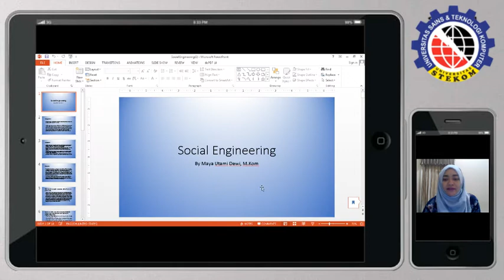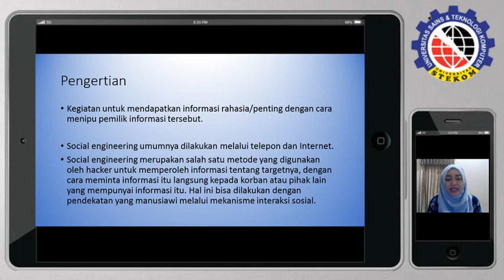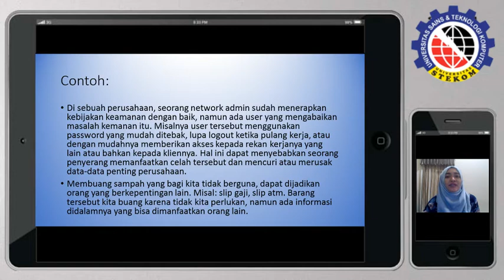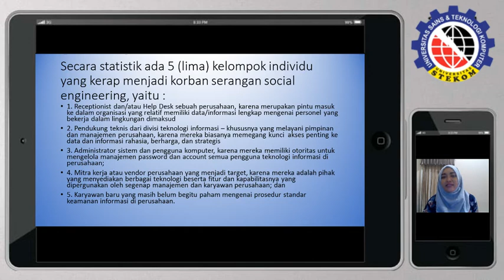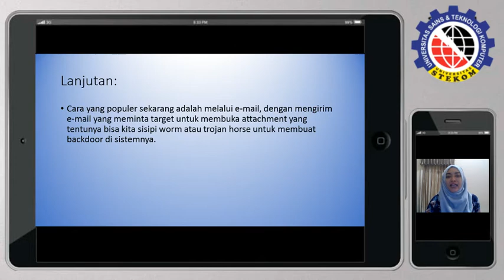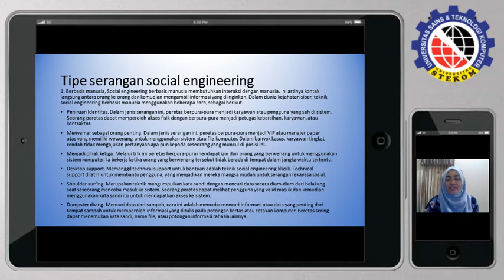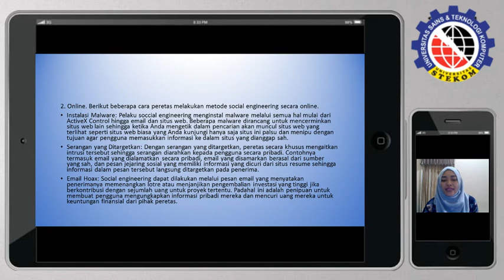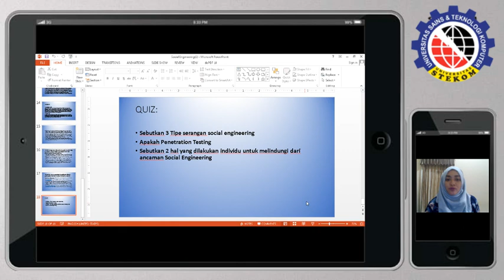Social Enginering Kuliah kelas malam terbaik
Social Enginering Kelas SKS17.2 Kuliah kelas malam terbaik